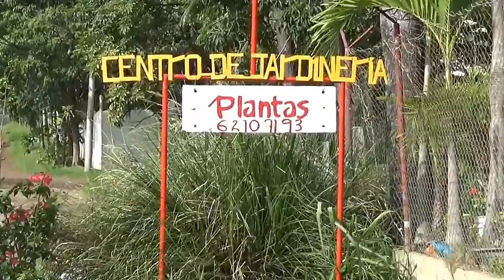VLOG. ПоРестораним/ Вылезаем из ямы/Начинаем ремонт ресторана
♥ colecciono en el estabilizador ♥:
♥ ¡Muchas gracias por tu ayuda! ♥
Мои второй канал /Mi segundo canal

Спасибо всем за поддержку, наконец то мы начинаем вылезать из задницы!!!
В связи с этим, открываю новую рубрику-ПоРестораним !
Наслаждайтесь просмотром!